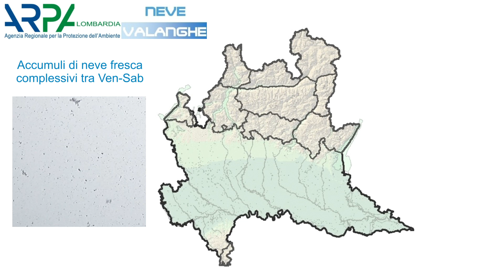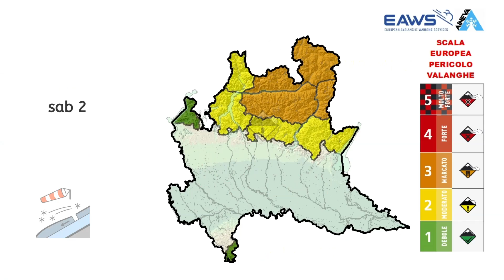PERICOLO VALANGHE Lombardia per il 2 e 3 aprile 2022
Pericolo valanghe per il 2 e 3 aprile 2022 sulle montagne lombarde; prevalentemente dedicato alle attività al di fuori dalle zone controllate.